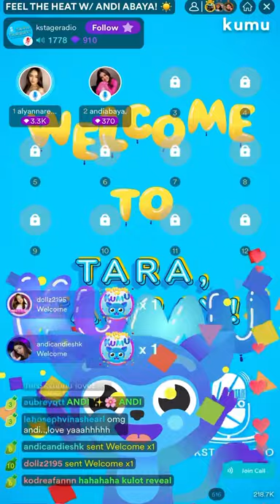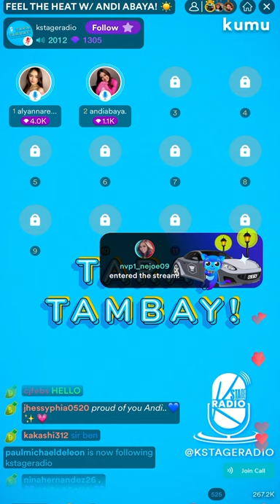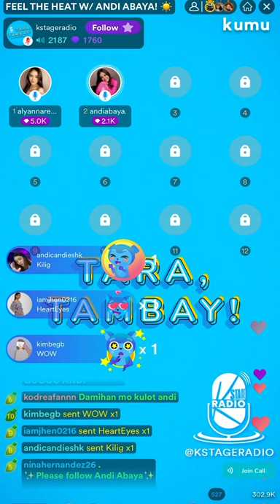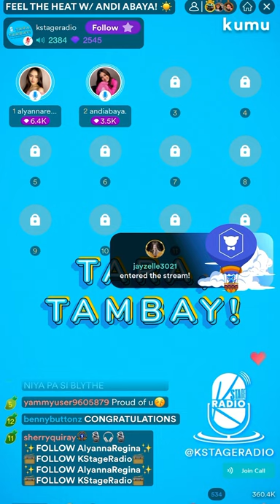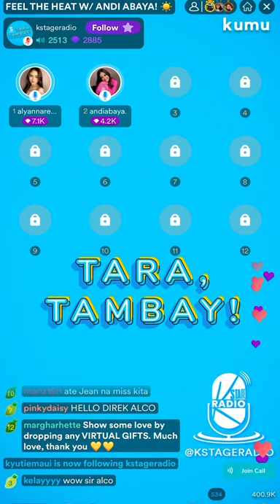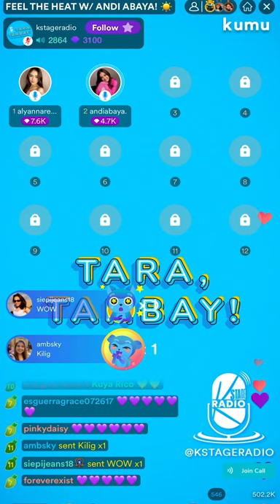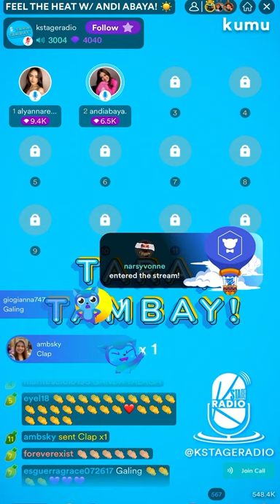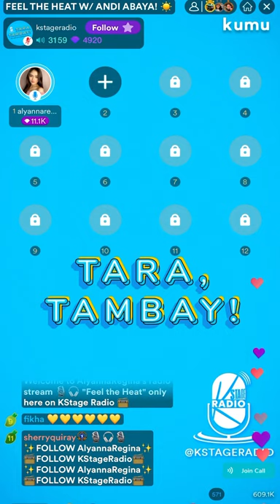Feel the Heat w/ Andi Abaya | Audio | August 4, 2021